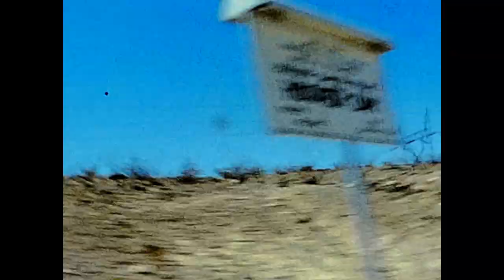Mission Inn, California, Grand Canyon 1964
Old Super 8 Home Movies